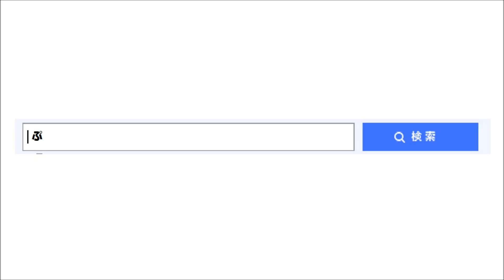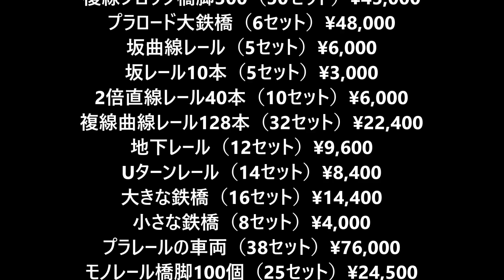【プラレール】部屋いっぱいにレイアウトを作ってみたpart3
部屋いっぱいにプラレールのレイアウトを作ってみました。
※次回のイベントでお会いしましょう!!